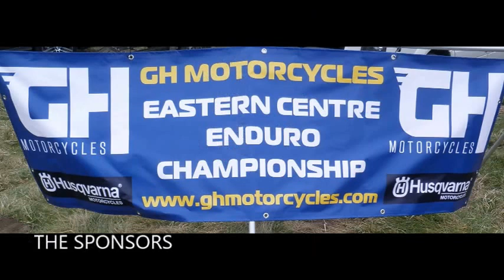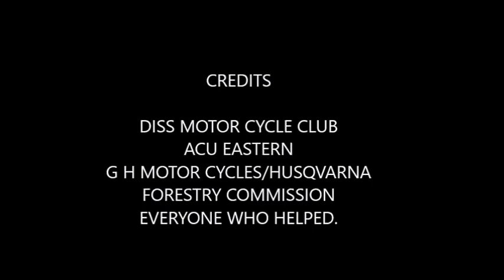DISS ENDURO 2017 2